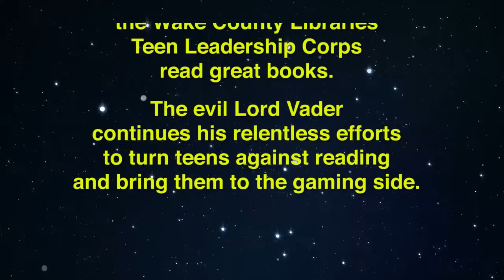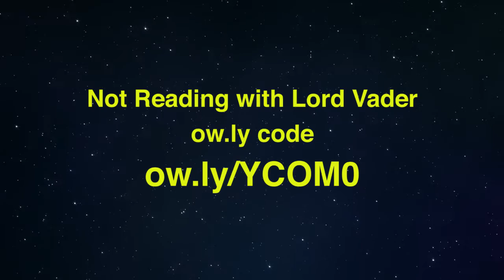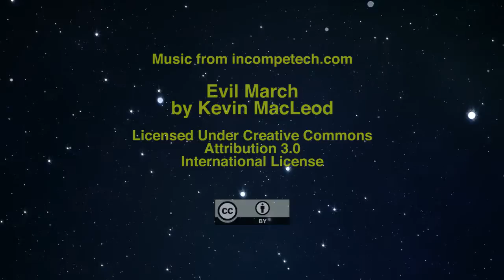Not Reading with Lord Vader: Episode I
In this inaugural episode of Not Reading with Lord Vader, we discuss "The Fog Diver" by Joel Ross.

As part of the Teen Leadership Corps, members serve the community by promoting reading.  Please enjoy our fun videos and don't let Lord Vader turn you to the gaming side.  Read these great books!